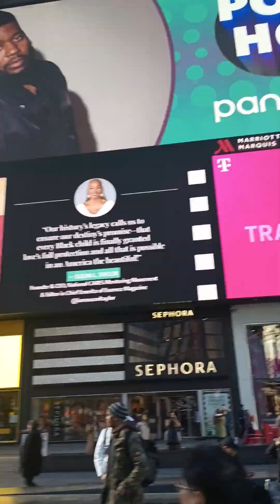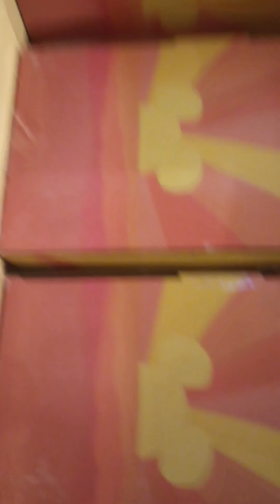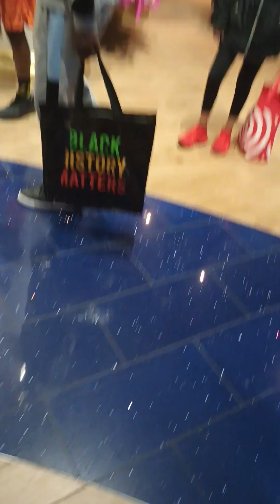NYC manthann vlog 2-9-2023